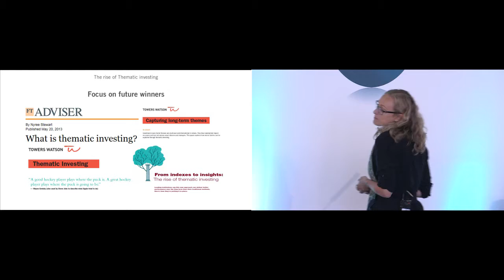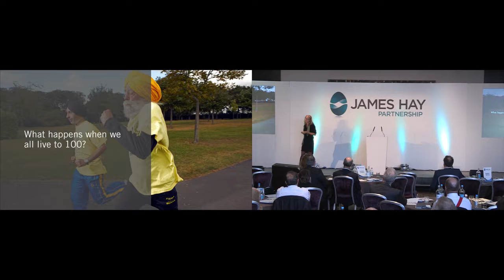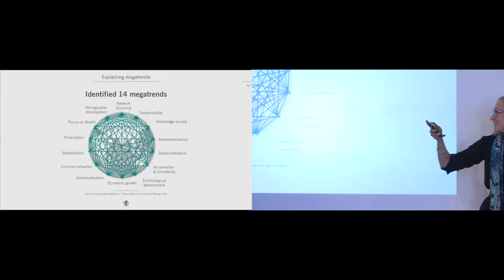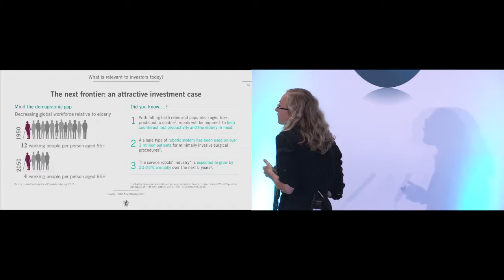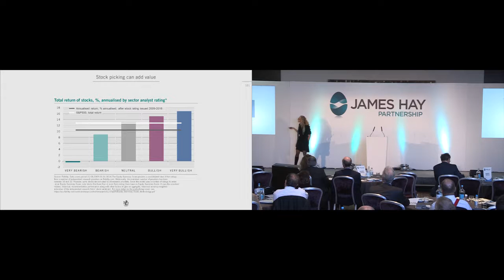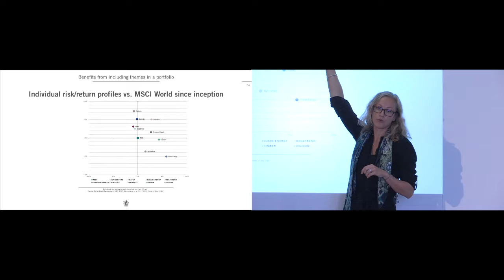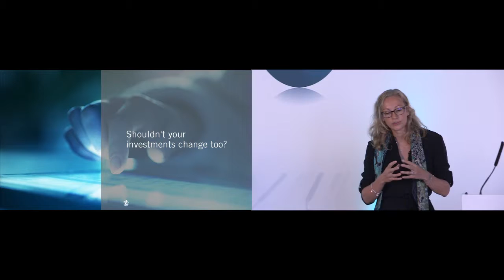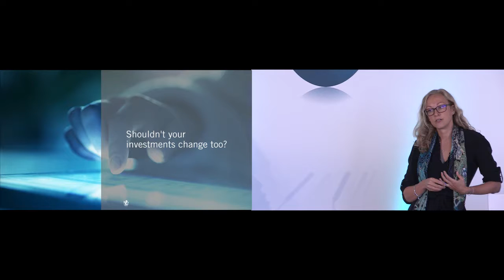Marie Laure Schaufelberger - James Hay Retirement Wealth Symposium 2016